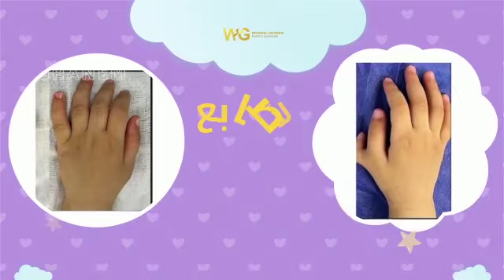عيوب الأطفال الخلقية كتيرة وبتسببلهم مشاكل صحية ونفسية بتأثر على حياتهم ومستقبلهم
طفلك هيتستمتع بحياة أفضل بكتير لما مشكلته تختفي مع أ.د. وائل غانم.